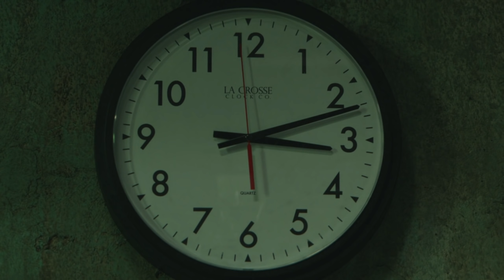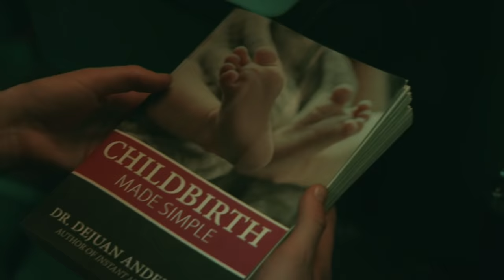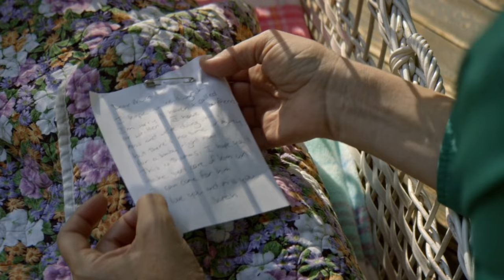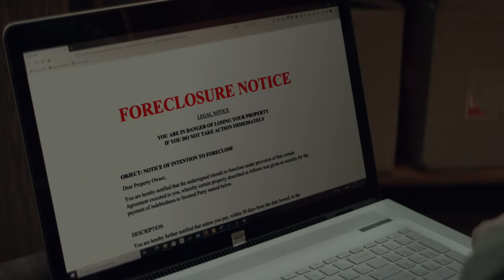Girl in the Basement Movie Explained (Hindi) | Girl in the Basement 2021 Film Summarized हिन्दी/اردو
Girl in the Basement (2021) Crime, Thriller Full Movie Explained in Hindi Urdu with English Subtitles.  Austria Crime /Thriller " Girl in The Basement " full film story Summarized with ending & Timeline Explanation in हिंदी /اردو .The plot of " Girl in the Basement" is based on the true story of very young Austrian woman who was imprisoned by her own father. IMDb Rating : 6.2/10
The plot of the story revolves around a vibrant teen girl Sara,  who was looking forward to her 18th birthday so she could move away from her controlling abusive father. But the story takes a horrific turn when and her world becomes extremely dark when her father imprisons her in the basement of their home for 20 years.in this video we will also focus on "Girl in the Basement 2021 " Full Movie Reviews in hindi.

Credits :
Director  : Isaac Platizky and  Elisabeth Röhm
Writers   : Manu Boyer, Leslie Greif